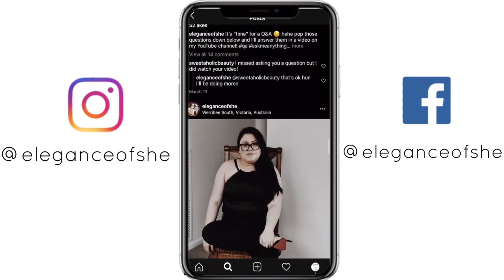Stunning 1966 Footage in Melbourne / Reaction | Elegance Of She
Hey all,

I was feeling abit nostalgic about Melbourne, so I found these videos and found these videos and decided to react to them.

The T Shirt I am wearing I wear size Large